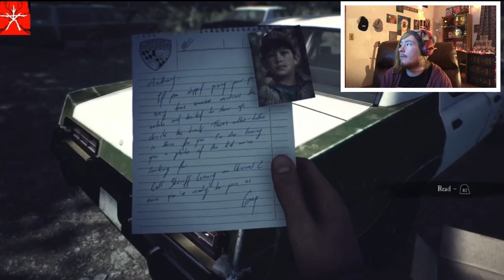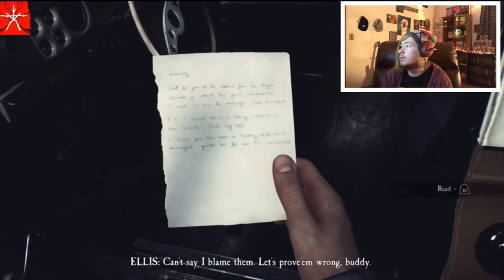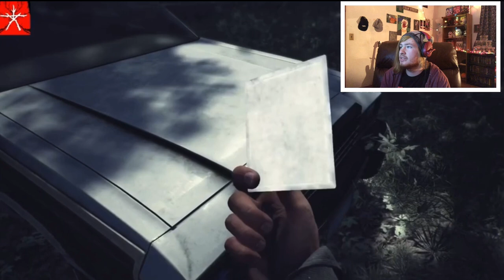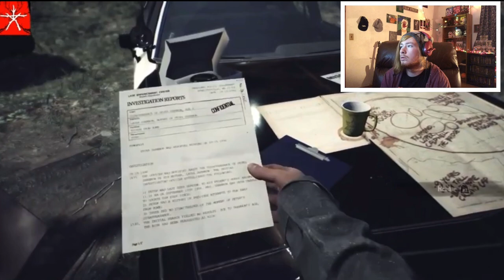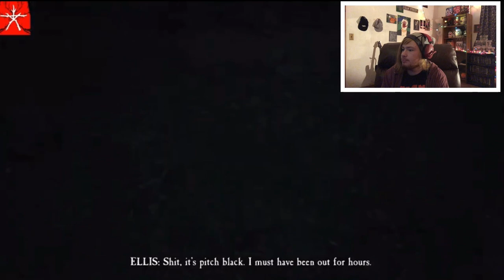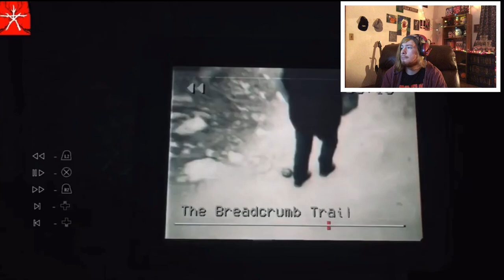Oh no! Blair Witch Part 1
In this I begin playing through the Blair Witch game, hope you enjoy! Let me know If you like the series and what else you want to see